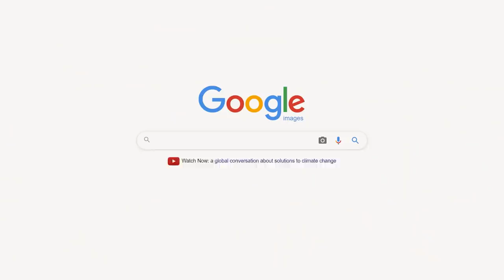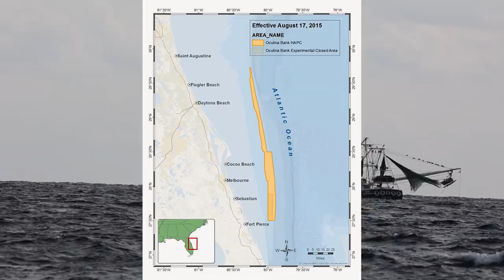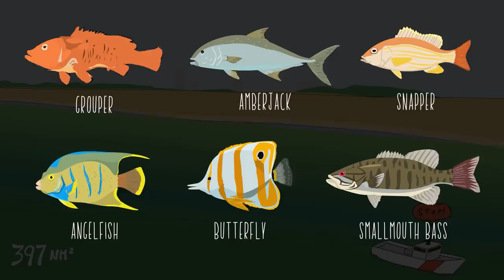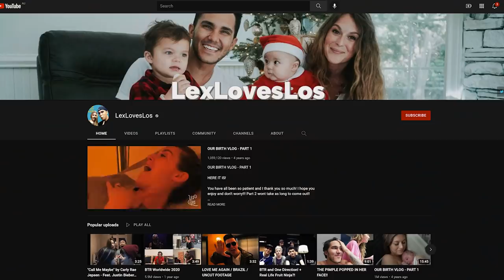Leaving the USA forever for ISLAND LIFE! 🏝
#328 Preview our episodes early, bonus videos and join us on live streams every month!
Hi again! We're loving our little meander down the coast of Florida with our crew David and Sarah. We're packing up at St Augustine and heading ever southwards, this time ending up at West Palm Beach. We're taking it easy with some smooth sailing and good weather, which is really welcome. It means that we can just get into the rhythm of sailing and family life on board. And being ready means we can eventually cross over to the Bahamas with a bit more confidence. In the meantime we deal with deceptive optical illusions of lighthouses and we make sure we can be seen at night, which, from our experience, is important. And speaking of evenings, have you seen the Green Flash? Let us know, because we haven't.

Plus: stick around for a little update on how Vaga Bella Swim is going. If it's getting warmer where you are (or maybe not!), check out what we have

Music List
00:00 - 01:00 Light over Bad Lands - Daniel Kaede (Epidemic Sound)
01:01 - 03:46 Shades of Purple - Gregory David (Epidemic Sound)
04:24 - 07:19 Cashmere - Dylan Sitts (Epidemic Sound)
07:48 - 09:15 Fantasy Parade - Torii Wolf (Epidemic Sound)
09:55 - 12:16 2099 - Wave Saver (Epidemic Sound)
12:48 - 15:26 Carnaval 2021 (Instrumental Version) - Clara Mendes (Epidemic Sound)
15:34 - 16:18 Crackle _ Chop - Dusty Decks (Epidemic Sound)
16:23 - 17:24 Part of a Major Thing - Matt Large (Epidemic Sound)